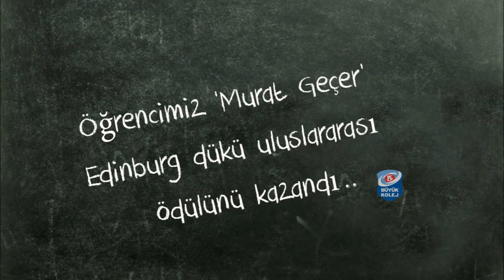Büyük Kolej Tanıtım Filmi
1951 YILINDA BÜYÜK DERSHANE İLE EĞİTİM HAYATINA ADIM ATAN KURUMUMUZ, BÜYÜK KOLEJ ÇATISI ALTINDA ATATÜRK İLKELERİNDEN ÖDÜN VERMEDEN GELECEĞİNİZİ AYDINLATMAYA DEVAM EDİYOR..